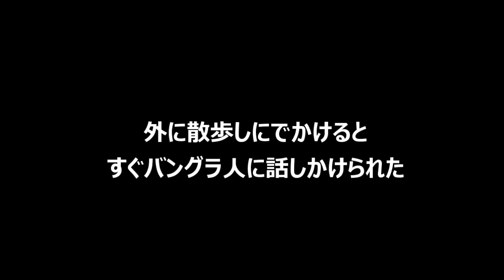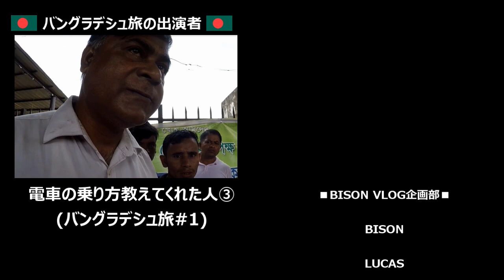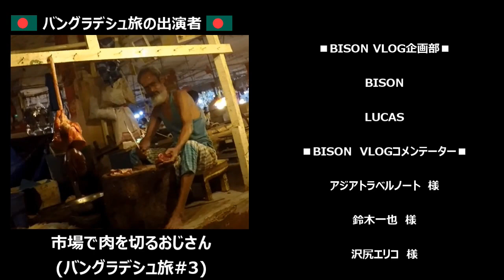【バングラデシュ旅#10】最終回！バングラデシュで熱唱！※音痴(閲覧注意)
えー、バイソンです。とうとうバングラデシュ旅も最終回をむかえました！バイソンはバングラデシュでの思い出を残す為、バングラ人の目を気にすることなく熱唱します。けして上手とは言えない歌声・・・絶対に途中で見るのやめないでください！
あけましておめでとうございます。あとバイソンは新年そうそう風邪ひきました。みなさんも体調には気をつけてください。